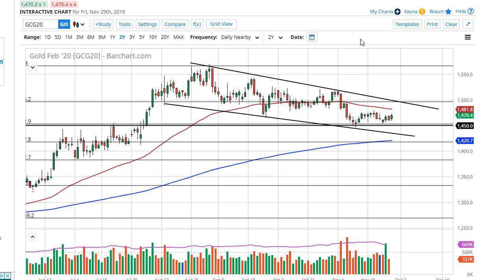Gold Forecast December 2, 2019